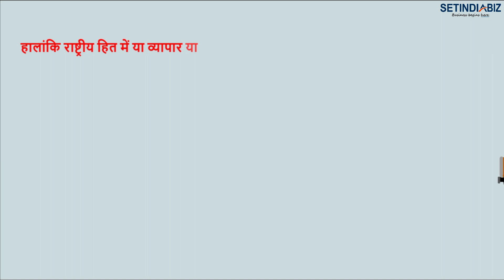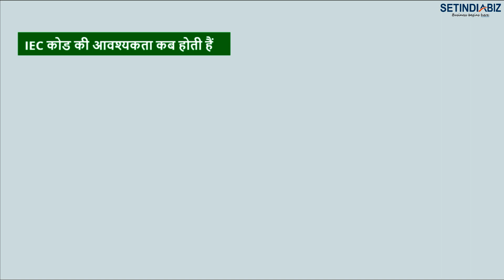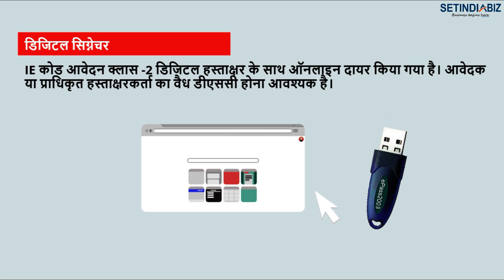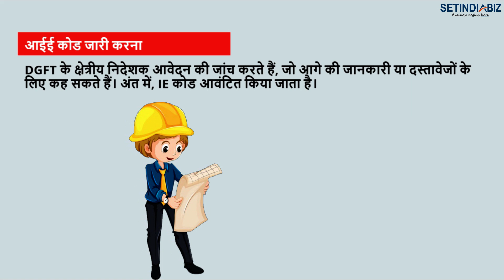Import Export Code in india 2022| भारत में आयात-निर्यात कोड | डॉक्यूमेंट | जाने पूरा प्रोसेस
Import Export Code in india | भारत में आयात-निर्यात कोड| import export business in hindi| import export licence kaise banwaye| import export code kya hota hai| iec code benefits

भारत में आयात / निर्यात व्यवसाय शुरू करने से पहले पहली आवश्यकता आईईसी प्राप्त करना है। सामानों के आयात / निर्यात के लिए एक आईईसी आवश्यक है। यदि आयात / निर्यात सेवाओं या प्रौद्योगिकी का है, तो आईईसी की आवश्यकता केवल सीमित परिस्थितियों में होती है, जब आयात / निर्यात 'निर्दिष्ट सेवाओं' या 'निर्दिष्ट प्रौद्योगिकियों', अर्थात सेवाओं या प्रौद्योगिकियों में होता है जिसमें अंतर्राष्ट्रीय व्यापार सरकार द्वारा प्रतिबंधित है भारत जैसे ही राष्ट्रीय सुरक्षा से संबंधित है, जैसे परमाणु हथियार, स्वचालित बंदूकें, आदि।
निम्नलिखित परिस्थितियों में आईईसी की आवश्यकता नहीं है:

1. व्यक्तिगत उपयोग के लिए माल का आयात / निर्यात, जो व्यापार, निर्माण या कृषि से जुड़ा नहीं है।

2. सरकार के मंत्रालयों और विभागों, और कुछ अधिसूचित धर्मार्थ संगठनों द्वारा आयात / निर्यात।

1 दिन के भीतर भारत से आयात और निर्यात करने के लिए तैयार हो जाइए। हम आपको परेशानी मुक्त तरीके से IEC (इंपोर्ट एक्सपोर्ट कोड) प्राप्त करवाने में आपकी सहायता करेंगे । आपको अपने कार्यालय या घर से आने  की भी जरूरत नहीं है, हम पूरे भारत में विदेश व्यापार महानिदेशक (DGFT) के साथ फाइलिंग और मजबूती से लगातार फॉलो करते हैं  .
इम्पोर्ट एक्सपोर्ट कोड अभी आवेदनं करने के लिए यहाँ क्लिक करे

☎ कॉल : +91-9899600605